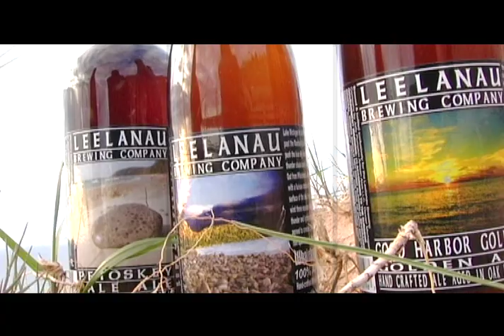Leelanau Brewing Company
At Leelanau Brewing Company we consider each of our beers a work of art, our passion evident in every taste.
We hand craft our ales in old-world traditions and patiently age them in our custom made, over-sized French oak barrels.